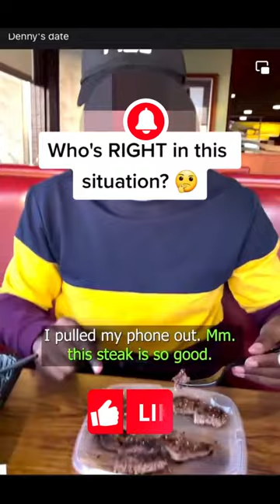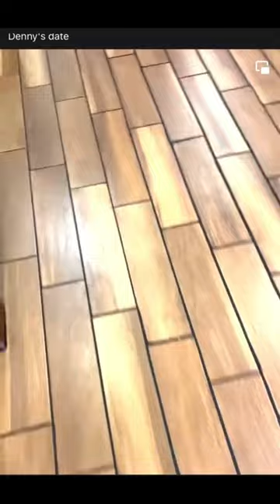Should men always pay?